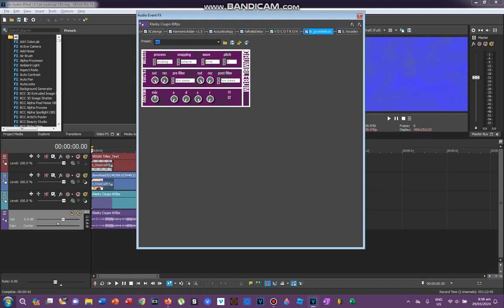How To Make Audioup V83